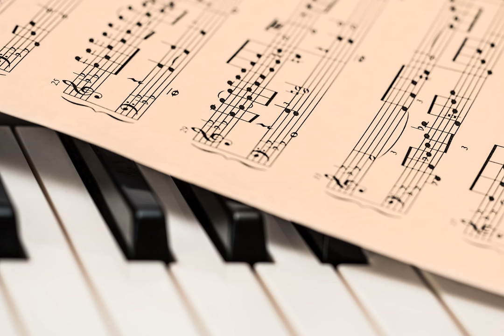Floating Feather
Beautiful and delicate piano track with a sence of magic and innocence.